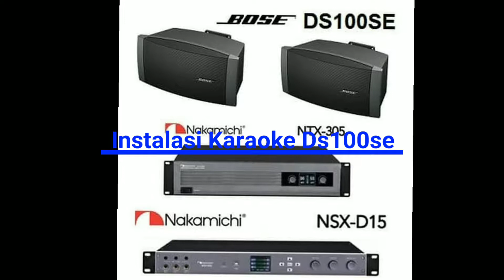Instalasi BOSE DS100SE Amplifier Nakamichi di Serpong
Spesifikasi :
1. Speaker Bose DS100SE
2. Nakamichi NTX305
3. Nakamichi NSX D15
4. Mic Wireless
5. Bose F1 Subwoofer
6. Jack Konector
7. Instalasi